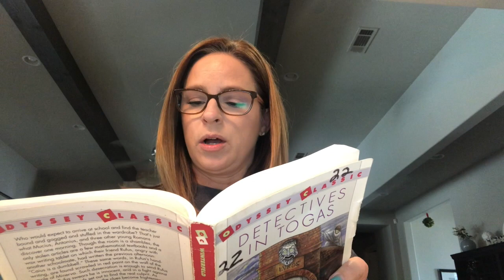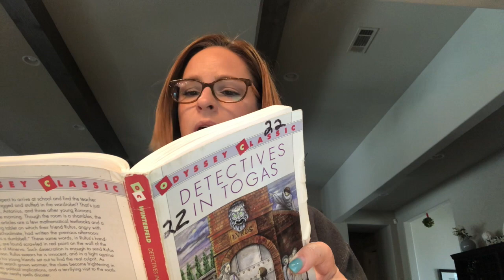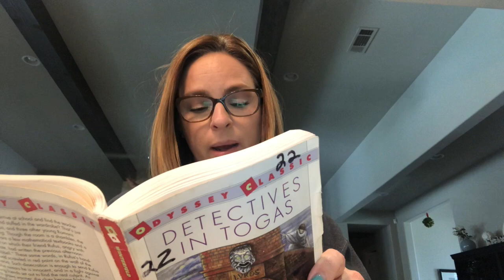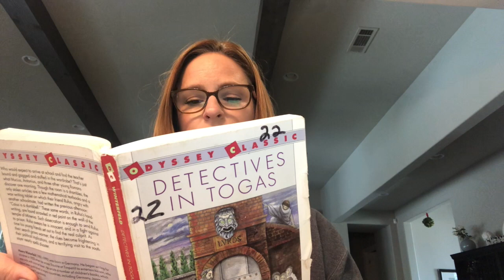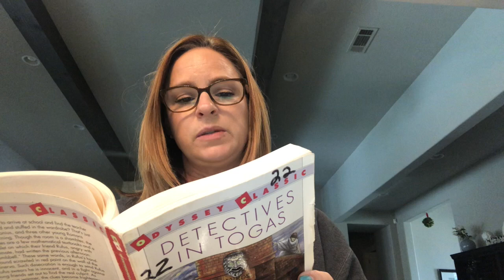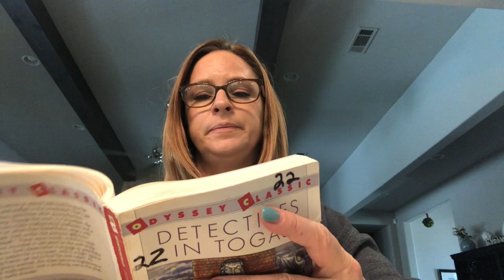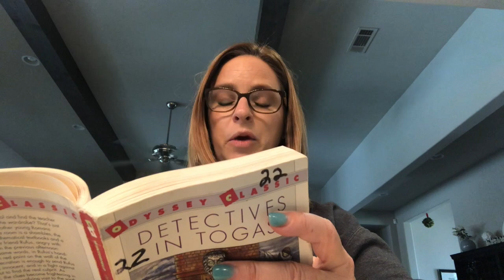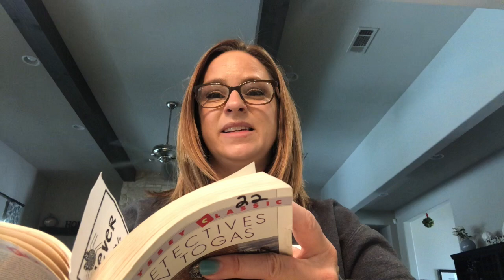Chapter 19 | A Bakery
The boys follow a suspect and end up trapped!